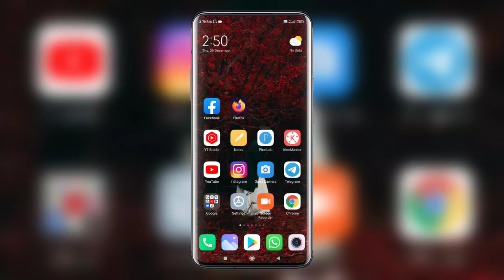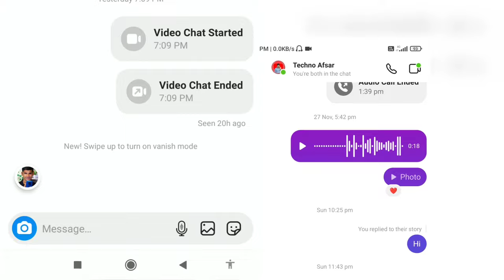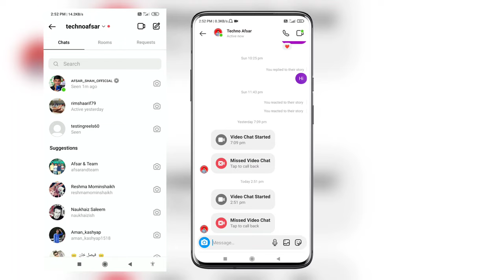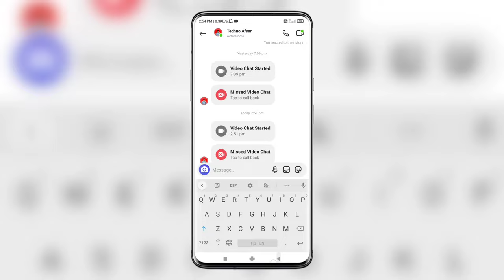Instagram Amazing Feature 2022 | You're Both In The Chat | Instagram Live Chat Inform Update 2022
Instagram me ab aapko ek bahot hi mast amazing feature dekhne ko mil rha hoga jab aap kisi se chat karte hue conversation me rahete hai or samne wala bhi online conversation me raheta hai to waha jab uska keyboard on hai or woh typing karrha ho or aap bhi typing karrhe ho tab aapko instagram khud batayega "You're Both In The Chat" jisse aapko idea hojayega ke woh banda abhi aapse hi chatting karrha hai or agar aapko activate now show hota hai to woh aapka msg seen karrha hai ya kisi or se baat karrha hai

Genetic Mic
Green Parda

                    🌹🌹  धन्यवाद 🌹